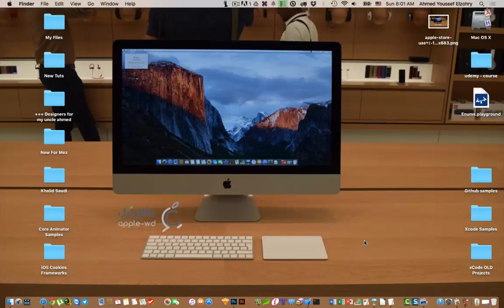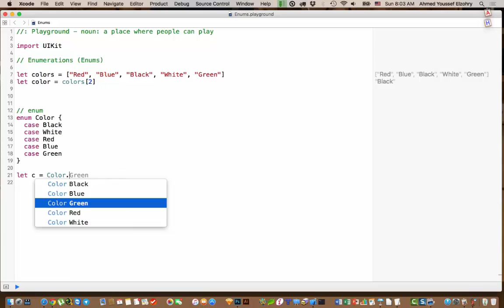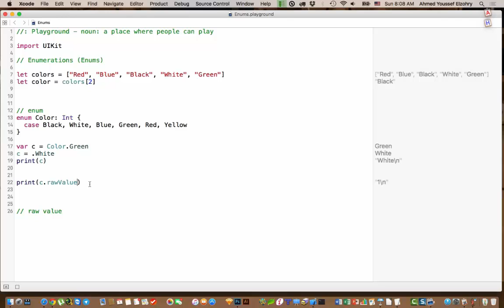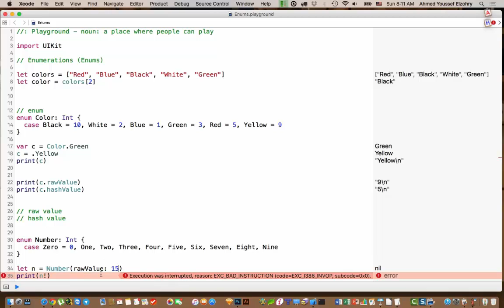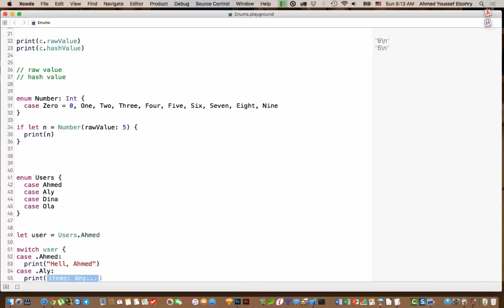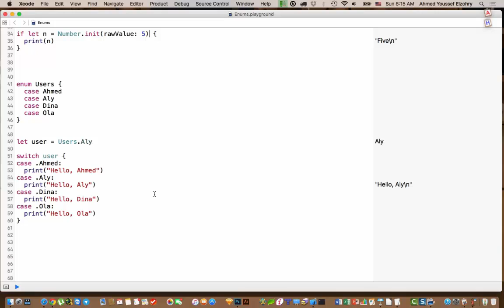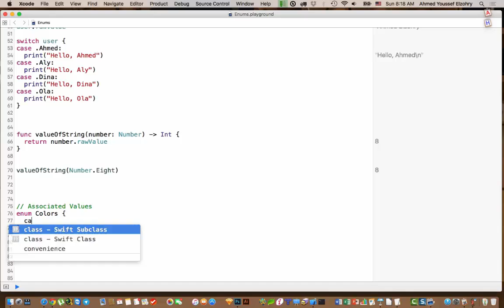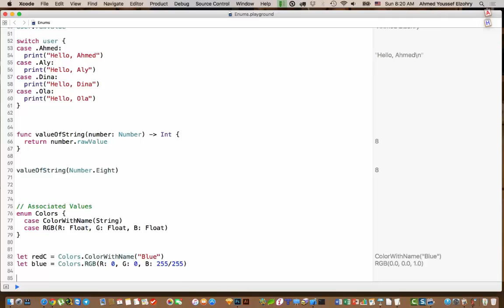30- Enums in Swift 2 - Part 2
الحلقة الثلاثون
Enums in Swift 2
Part 3